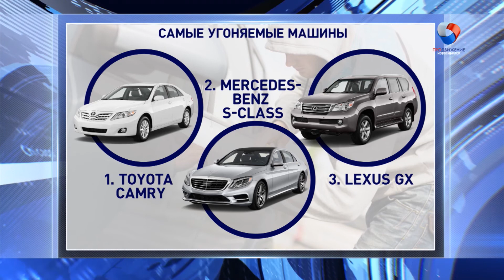Какие машины угоняют чаще всего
Эксперты составили рейтинг самых популярных марок.